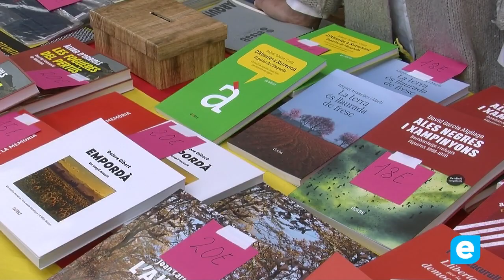Presentació de la programació de Sant Jordi de Castelló d’Empúries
S’acosta Sant Jordi i l’àrea de cultura de l’Ajuntament de Castelló d’Empúries ja té tancada la programació d’una setmana cultural farcida d’activitats. Seran 10 dies en què les entitats, escoles, la residència Toribi Duran, la biblioteca o la Farinera organitzaran tota mena de propostes relacionades amb la festa del llibre i la rosa.

Enguany Sant Jordi s’escau en un dimarts i les parades de roses i llibres tornaran a la plaça dels Homes per donar caliu al centre històric.

Un any més el cartell de Sant Jordi ha estat dissenyat per escolars del municipi.